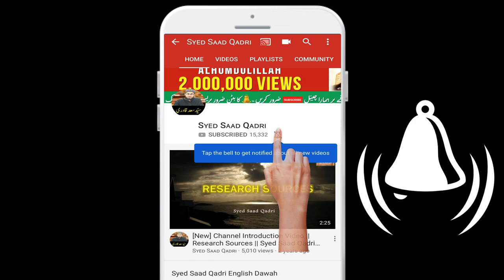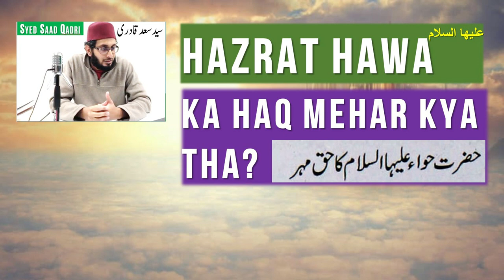Hazrat Hawa AS ka haq Mehar kya tha